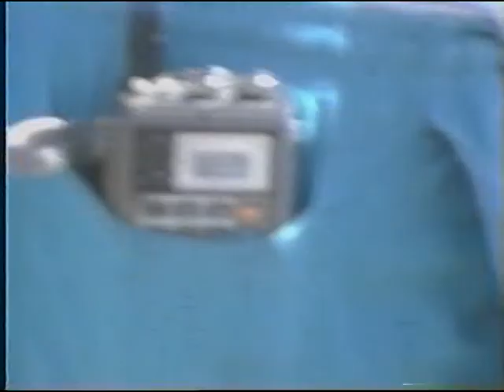Rottnest cable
Day two at Rottnest replacing guy wires and digging in the low voltage power cable